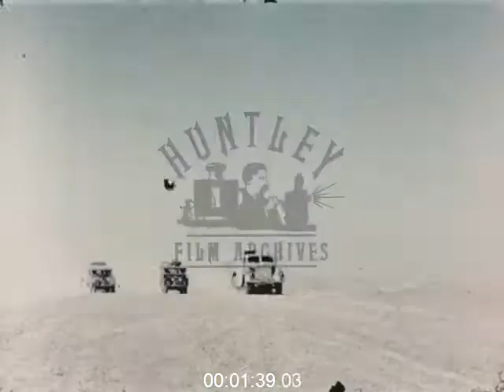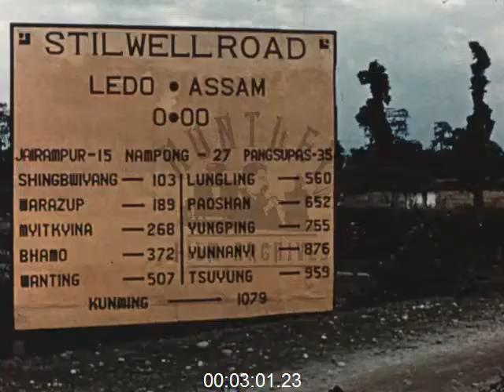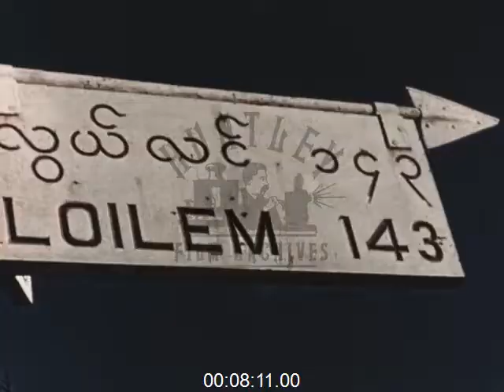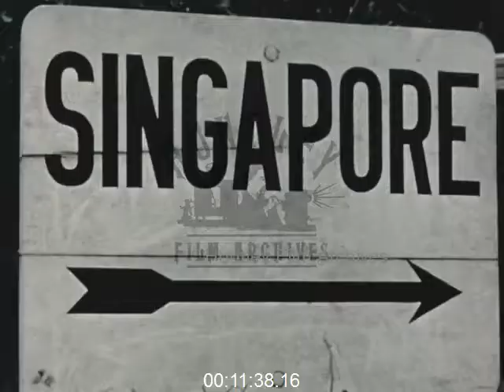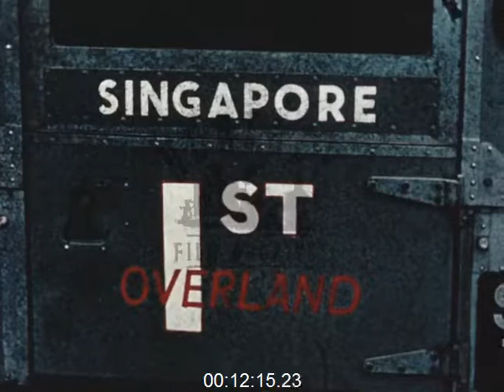Oxford and Cambridge Far Eastern Expedition, 1950s - Film 1003204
Oxford and Cambridge Far Eastern expedition 1950's

Land rovers on a trek across Europe and desert of Syria, India, Stilwell road to Burma. Trucks across a river and rickety bridges. Road to Mandalay. Into Thailand and arrival in Singapore, Malaya
The epic journey started with a crossing of the English Channel by Bristol Freighter aircraft which is shown taking off. Brief montages follow of the vehicles proceeding along German Autobahns, Greek roads and even on desert roads in Iraq where they travel alongside and enormous bus in a cloud of dust to reach Baghdad.
The real problems start after crossing the border into India. The main dangers centred upon the crossing of rivers and gorges and the Ganges crossing (2:37) on a fragile looking wooden raft is well filmed. The Stillwell Road, constructed during the 2nd World War on the command of General Stillwell, was used for the journey from India into Burma. The road, mainly through jungle, is shown as having deteriorated very badly with bridges, made of logs, having become rotten and extremely unsafe. Barriers across the road had been erected by local tribes to deter cattle thieves and these are removed ( 3:39). The crossing of one of the creaking wooden bridges is shown in detail ( 3:54). Rivers had frequently to be forded using tree trunks to give a firm base for the car wheels (4:23). A lot of courage had to be shown by the drivers.
At a long disused air base the jungle had so overgrown the roads that compass bearing were used to decide where the road should be (5:10). Ferries were used where possible but sometimes they were unable to handle the land Rovers and so wide but shallow rivers are shown being crossed by fording them and it was not always successful. After one car was swamped the other managed to tow it through the three feet of water --- and the use of the electric winches was frequently called upon ( 6:48 and 5:53).
The road approaching Mandalay is shown as a spectacular mountain pass with impossible climbs and dozens of hairpin bends to be overcome (7:40-8:08). The roads in Burma were made more dangerous by bandits and an escort of troops of the Burmese Army was given (8:33). The army vehicle broke down and the Land Rovers pressed on alone to face a most precarious ferry crossing on a strange vessel that appeared to be pulled by a cable across the river (9:24).
The journey through Thailand remained difficult with a wooden bridge seeming to have two narrow tree trunks for the wheels and nothing but a big drop between the wheels (10:30- 10:50).
The roads finally improved with the entry into Malaya and the road through jungle to Singapore led to a triumphal entry into the city with a police motor cycle escort (11:51). A well earned champagne reception greeted the heroes of a truly epic journey. We are told that the vehicles had suffered no ill effects throughout their 18000 miles journey when they were inspected after return to the United Kingdom